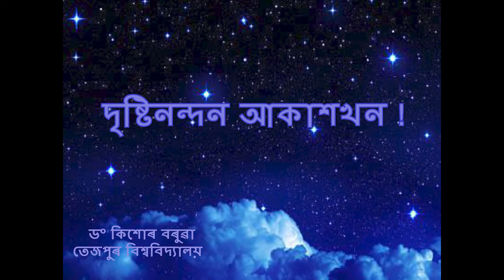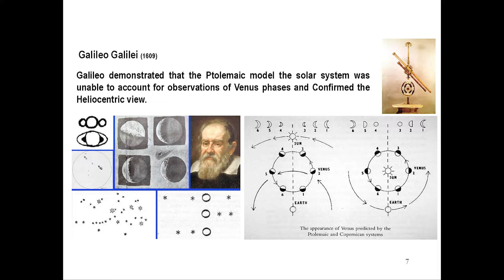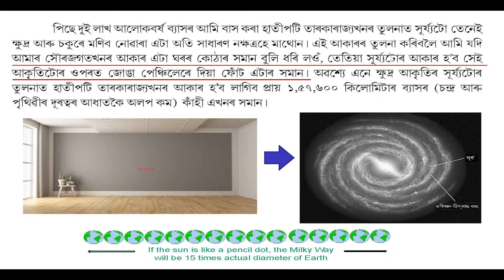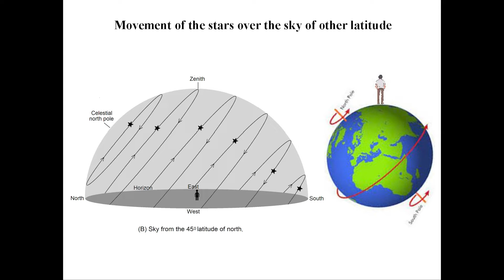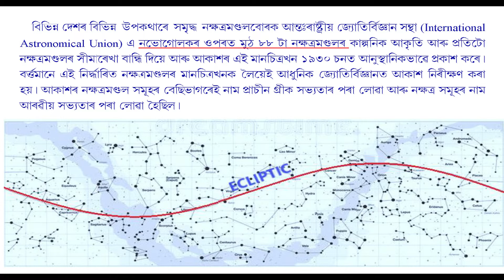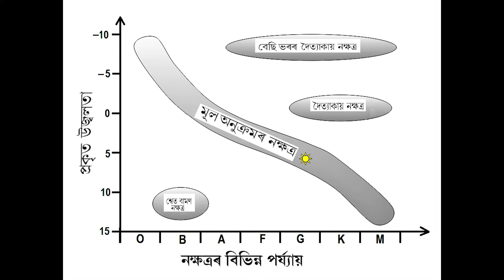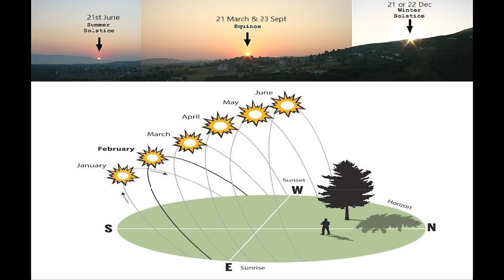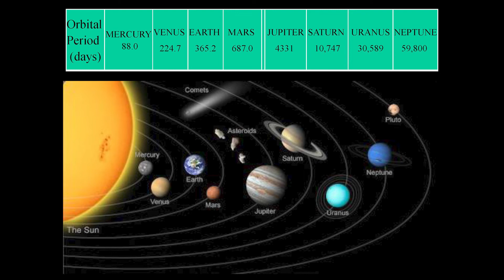জৌতিৰ্বিজ্ঞানৰ প্ৰাথমিক ধাৰণা - প্ৰথম খণ্ড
ড০ কিশোৰ বৰুৱা
তেজপুৰ বিশ্ববিদ্যালয়